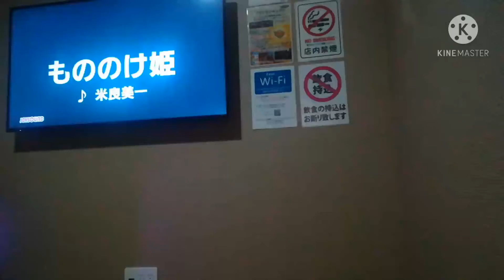もののけ姫 米良美一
JOYSOUND MAX GO
作詞　宮崎駿　作曲　久石譲